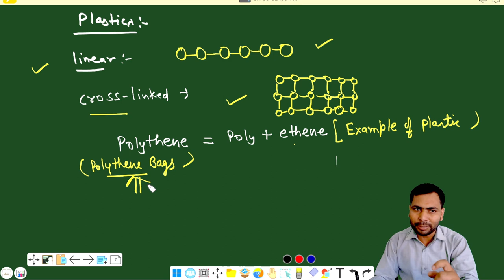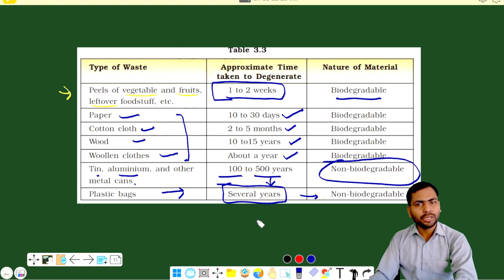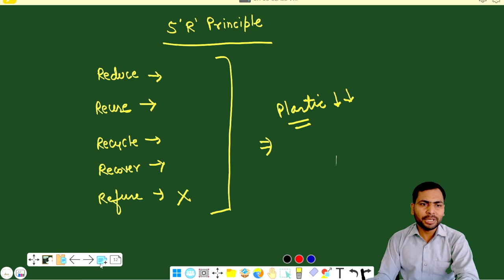"NCERT Science Class 8 Chapter 3: Synthetic Fibres and Plastics - Explained Simply!"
Description:
Welcome to our educational YouTube channel! In this video, we dive into Chapter 3 of the NCERT Class 8 Science textbook, which is all about "Synthetic Fibres and Plastics." 📚

Join us as we break down this important chapter in an easy-to-understand manner, perfect for Class 8 students and anyone interested in learning about synthetic materials.

In this video, we'll cover:
🔵 What are synthetic fibres and plastics?
🔵 The history and development of synthetic fibres.
🔵 Different types of synthetic fibres and their properties.
🔵 Advantages and disadvantages of using synthetic materials.
🔵 Environmental impact and recycling of plastics.
🔵 Fun facts and real-life examples to make learning engaging!

Whether you're a student preparing for exams or just someone curious about the world of synthetic materials, this video has something for everyone. We aim to simplify complex concepts, provide practical examples, and encourage interactive learning.